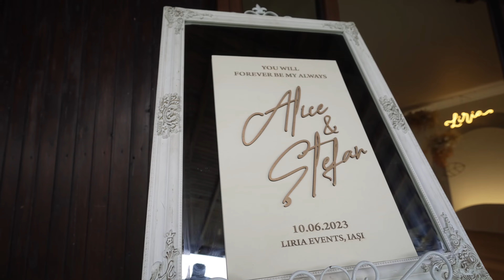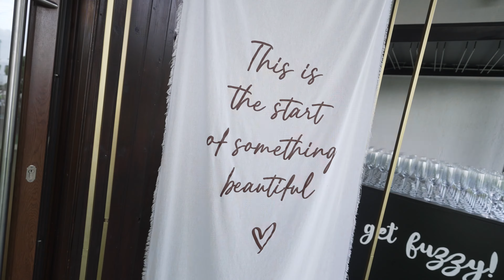Alice & Stefan - Wedding Highlights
Inca suntem aici, proaspat casatoriti si anuntam ca revenim pe YouTube. Cine citeste descrierea sa scrie "gtav" in comentarii.